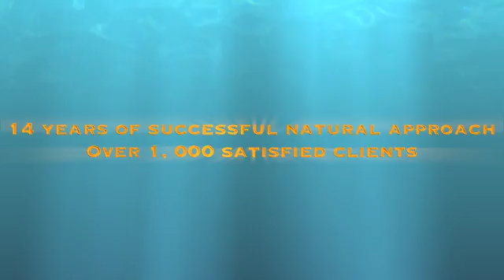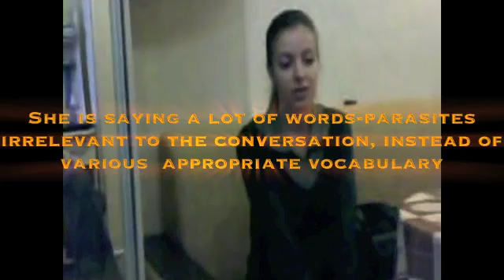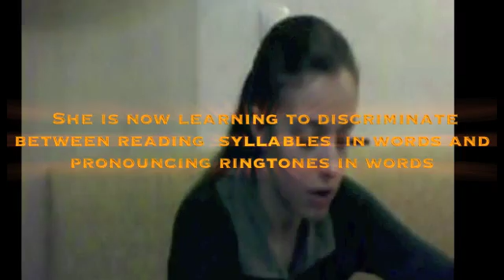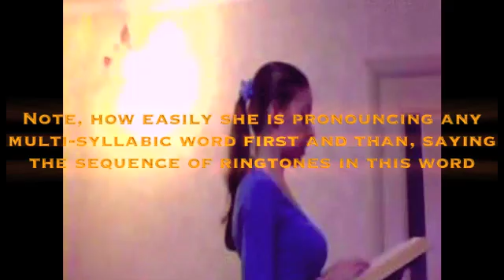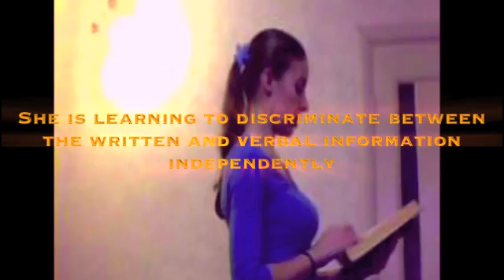Elimination of Stuttering (3-day Class)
Do you have a stuttering or speech problem?
Live Stutter Free, in only 3 days!

This video is a short outline of a real 3-day class provided by professor Snezhko in his office in Moscow, Russia. You can watch a few of his techniques at work and learn how his client is instantly ridding from stuttering in front of your eyes!

A breakthrough introduction in the world of SPEECH SCIENCE!
Over the course of 14 years of successful practice, Snezhko has freed over 1,200 people from stuttering. He is the author of a breakthrough method of elimination of stuttering in 3 days. His program is unique and the results are stunning.
After centuries of mankind's unsuccessful battle with stuttering, there is finally the answer to the problem. A Russian professor Roman Snezhko has delved into the nature of stuttering and developed an innovative and unique speech program called "THE MODEL" -- to naturally, instantly and permanently eliminate stuttering. For the first time ever, this can be done without tedious speech exercises or medication, in just three days of continuous effort! No matter how severe or complex the stuttering is, its elimination is 100% guaranteed !
A Speech and Language Pathologist  with 30 years of experience is currently in the process of interpreting Snezhko's scientific articles and adopting the program for use in English language.
All that's needed is  "THE MODEL" software and Skype installed on your computer.
People who stutter will have the opportunity to overcome their stuttering, logo-neurosis and fears of speech forever in the comfort of their home!
No medical treatment is needed simply because stuttering is not a disease! According to Snezhko's theory, the very term "stuttering" is incorrect and should be avoided because it does not explain the real causes of the speech problem or the symptoms displayed by a stuttering individual.
Snezhko's breakthrough method helps, in just a few days, to restore speech skills and thinking abilities in people who stutter. The unique resonance-tuning technique will allow them to speak with the same confidence and precision that is inherent in their writing skill -- without hesitation, spastic stupor, or fears!

and click on "International Forum on Speech and Communication Problems."